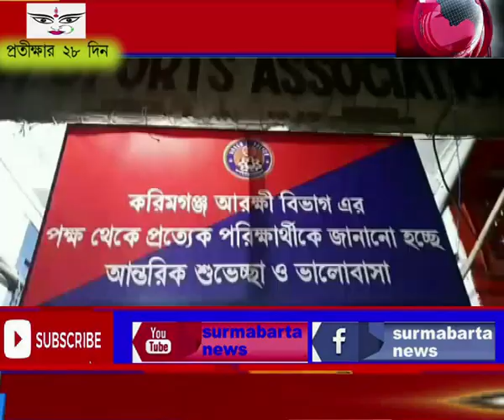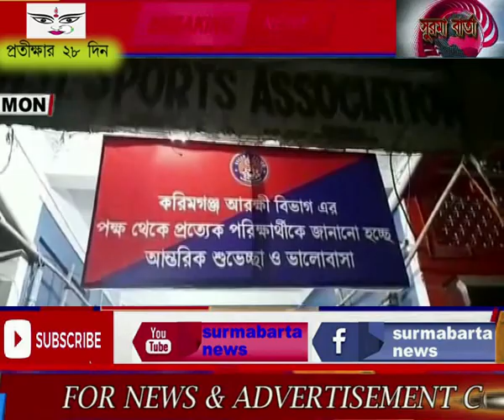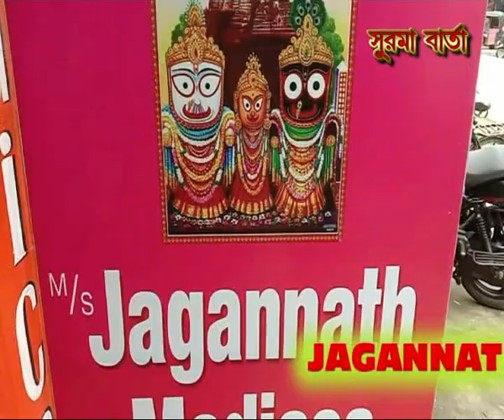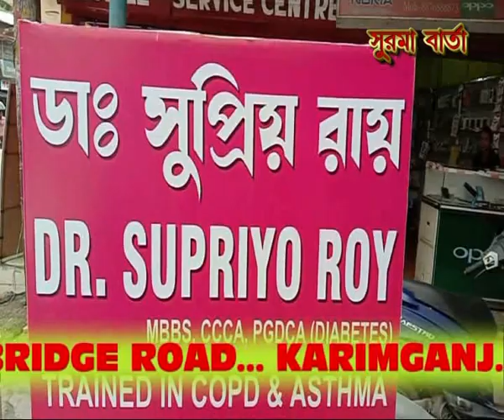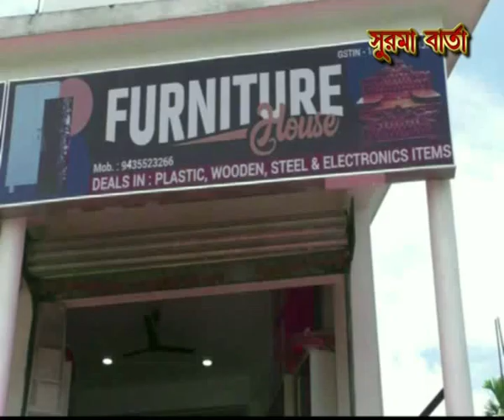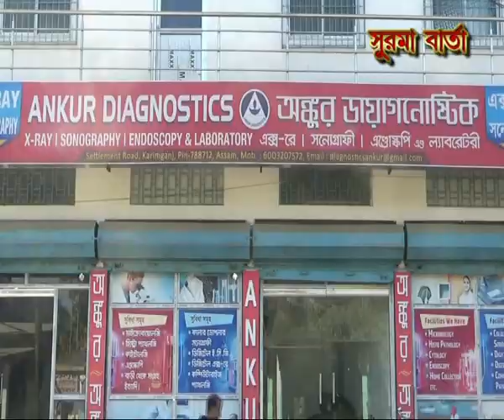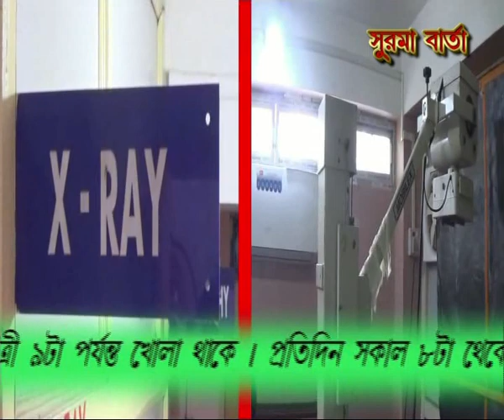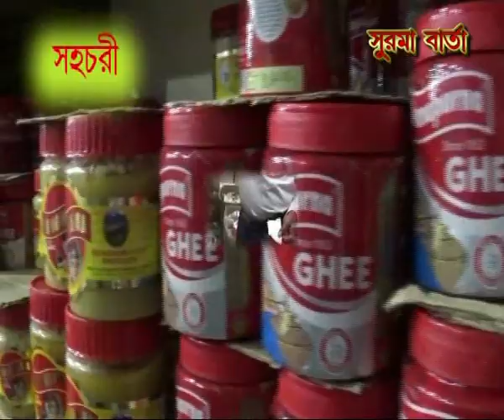SURMA BARTA13 09 2021